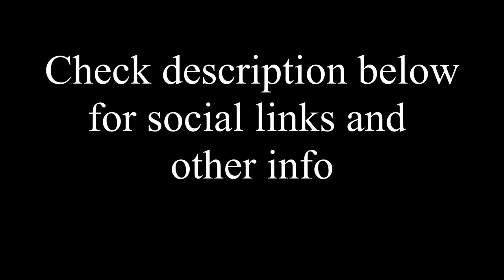Perch Jerkin' SOLO with LIVE CRICKETS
Catching big Bluegills on Live Crickets

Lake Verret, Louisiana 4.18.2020